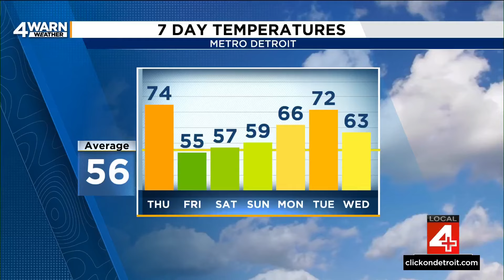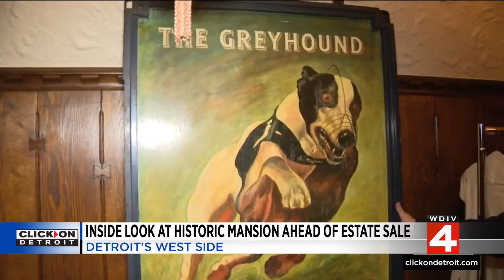Local 4 News at 4 -- Oct. 30, 2024